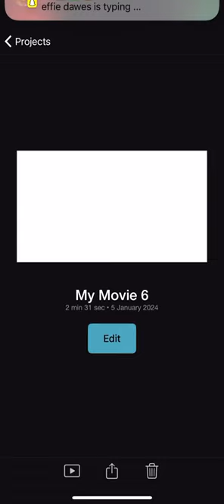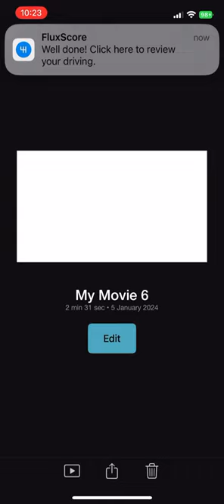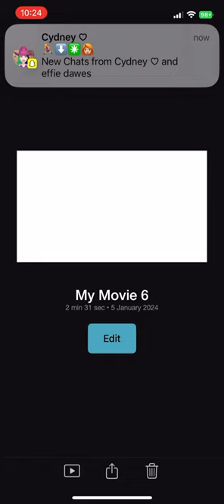Minimix THE RISE